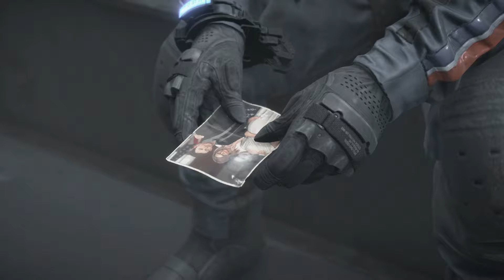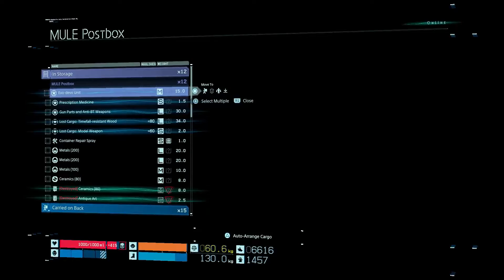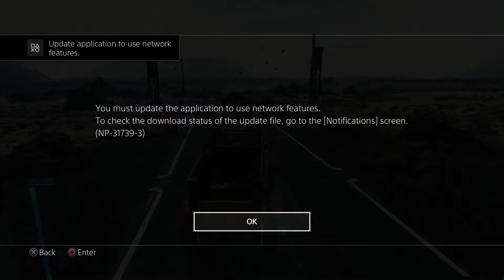Death Stranding Walkthrough Gameplay Part 6 | Hard Mode PS4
This part of gameplay is where Sam Porter helps Fragile to help her build back chiral network that she failed to salvage years ago. She appears to be of an ally to Sam.